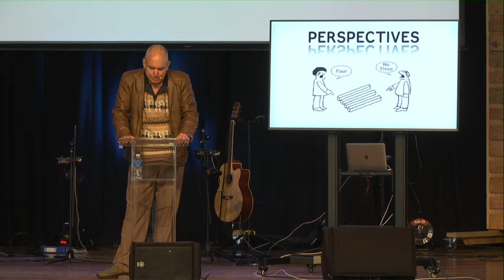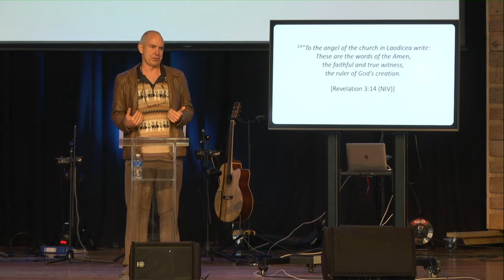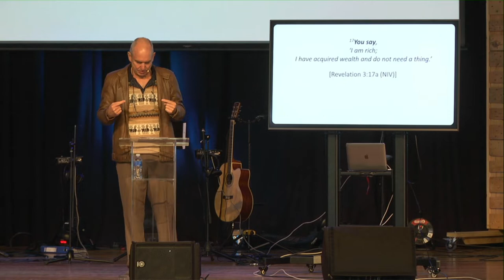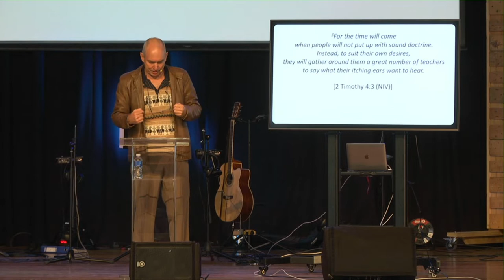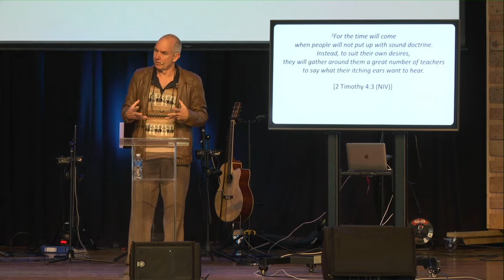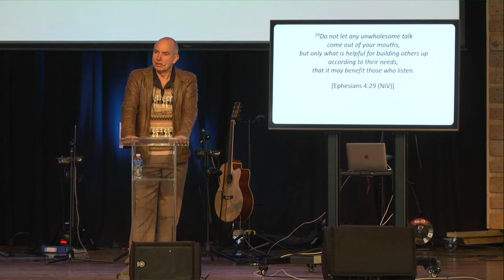Perspectives | Part 2 | 24 July 2022